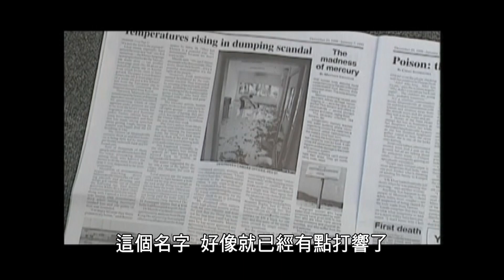柬埔寨傳出台灣棄置有害廢棄物｜公視我們的島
1998年12月15日，柬埔寨媒體開始報導，西哈努克市附近，有一批由台灣進口含有劇毒的廢棄物，不只引起當地民眾不安，甚至引發逃亡潮。柬埔寨政府展開調查，發現是由台塑委託的運泰公司所棄置，國際媒體的報導，使台灣國際形象受到重大傷害。